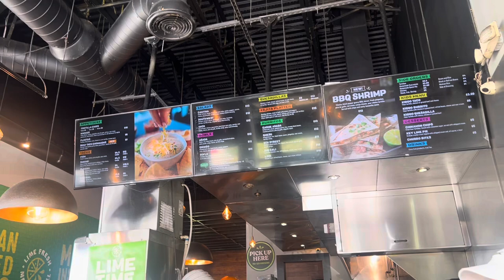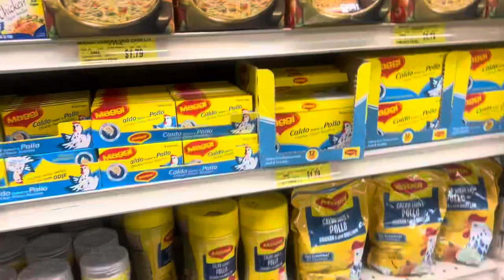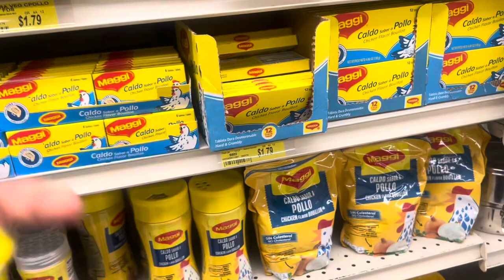Spend a Sunday with Me | HOLY GIRL SUNDAY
Support my Candle Business 🕯️